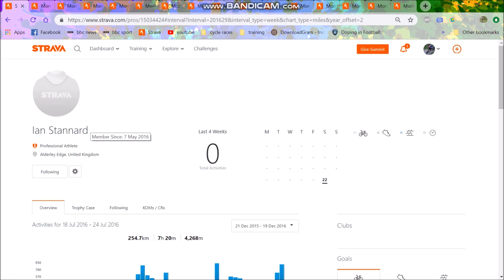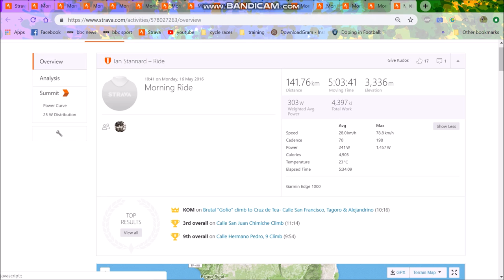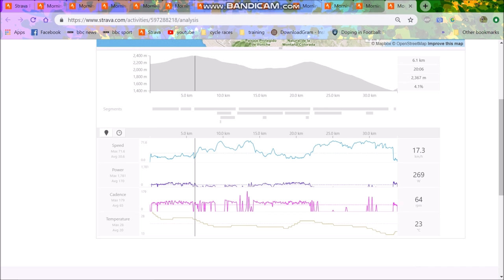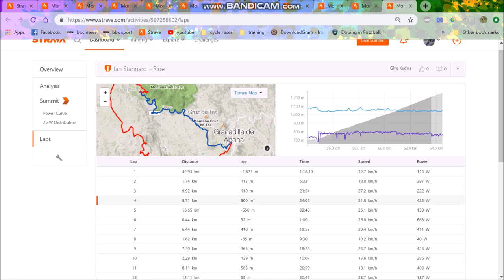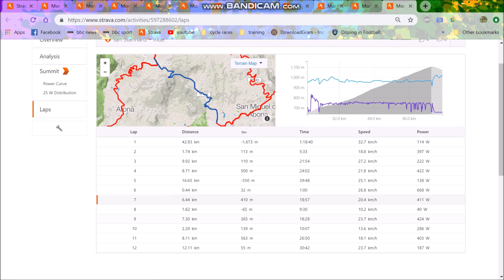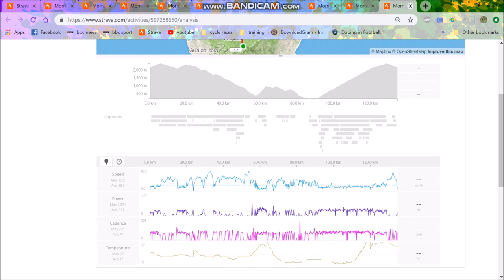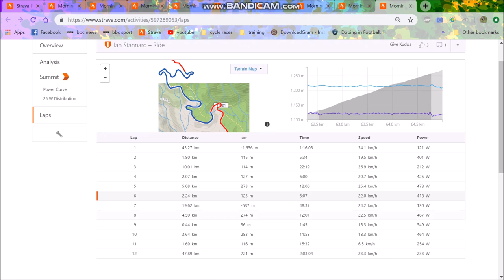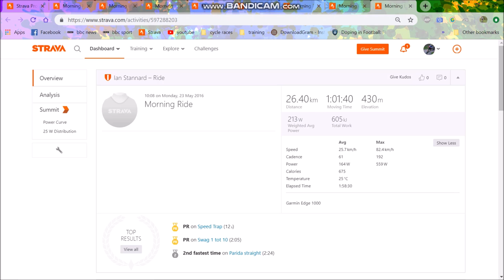Team Sky's Tenerife Camp Training Secrets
I take a look at Ian Stannard's training in Tenerife before the 2016 tour de france. Detailing Tim Kerrisons methods.